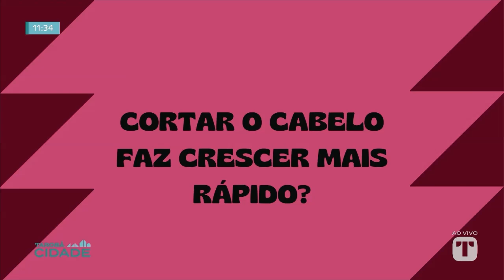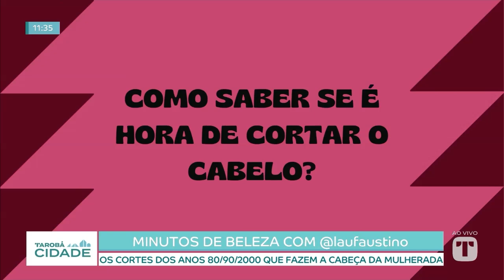03-09-24 Veja os cortes que fizeram a cabeça da mulherada nas décadas passadas - Tarobá Cidade